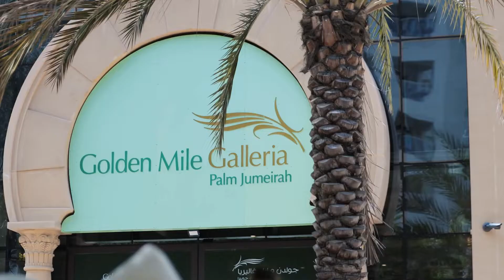Stretching Your Limits with Nakheel - Nakheel x TOPSTRETCHING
Turning heads with grace, agility, beauty & diversity that is unparalleled to the status quo. Stretch beyond what you think is your limit with Nakheel x TOPSTRETCHING

Top Stretching, located in Golden Mile Galleria 7, believes that every woman can be her own hero, pushing her limits to the greatest possible. At TOPSTRETCHING health & wellness studios, confidence is built through a focus on body, mind, and soul, improving your overall flexibility and posture.